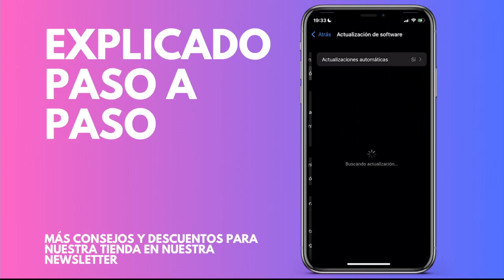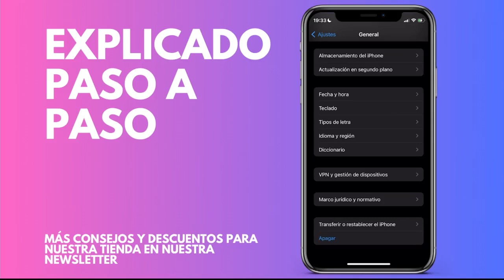Cómo arreglar la pantalla táctil que no funciona en iPhone